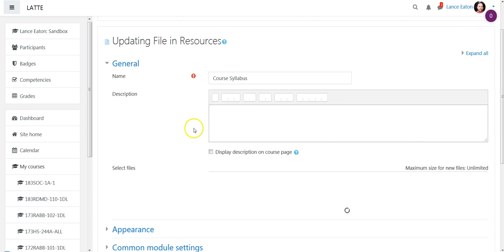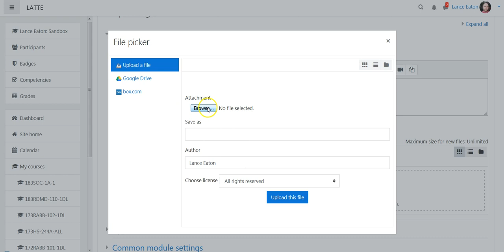Replacing a Document in Moodle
This video shows you how to replace a document or file that you have already uploaded in Moodle.